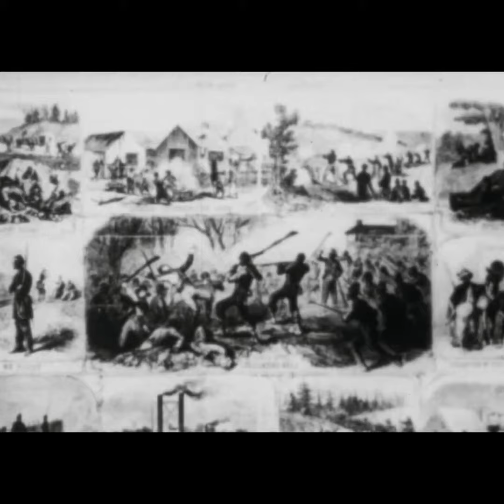Assassins Creed Donnie Quest feat. Kil Ripkin